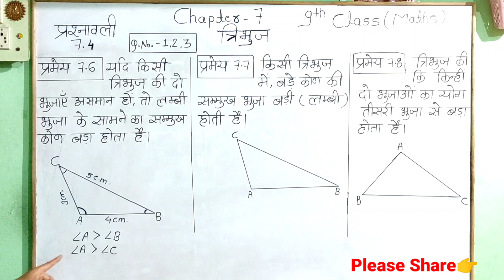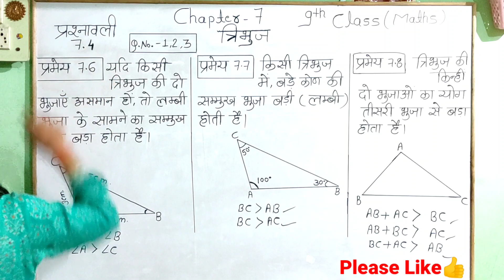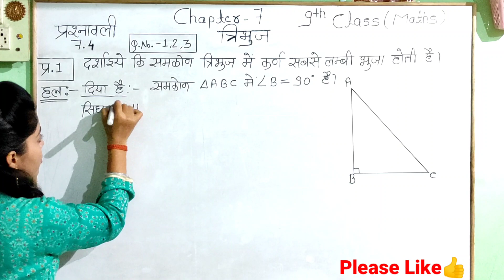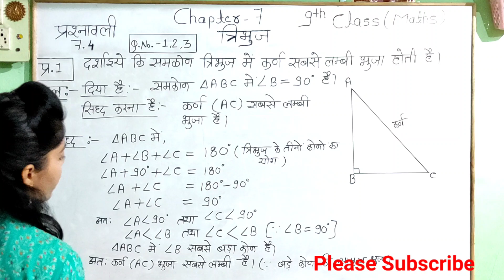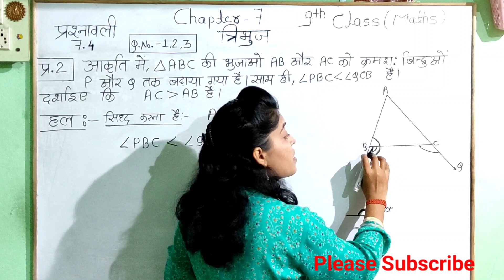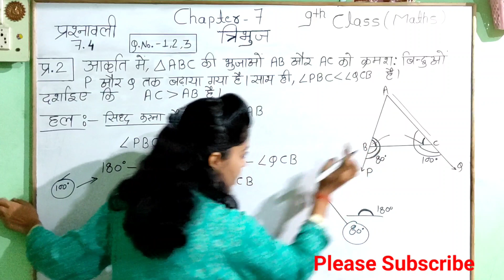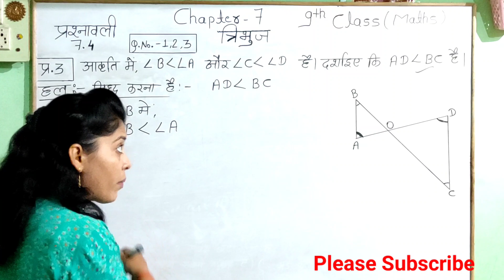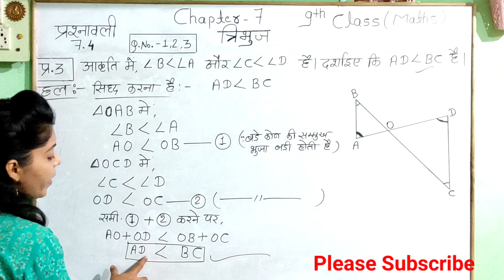9th class maths chapter 7 ex. 7.4 Q.no.1,2,3 in hindi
hello friends
About video
aaj mai apko is video me class 9th ncert maths chapter 7 tribhuj ki exercise 7.4 ke que. No.1,2,3 hindi me btaungi.

your queries.
class 9th ncert maths chapter 7 त्रिभुज in hindi
9th class ncert math 7 chapter exercise 7.4 que. No.1,2,3 in hindi
9th maths ex. 7.4 ke question number 1,2,3
9th maths 7.4 in hindi
9th maths chapter 7 exercise 7.4 Q.no. 1,2,3
9th class maths chapter 7 in hindi
9class maths chapter 7 त्रिभुज

👉🏼 Chapter -4 ( Linear pair of two variables) (  दो चर वाले रैखिक समीकरण )

👉🏼Chapter-5 ( yuklid ki jyamiti ka parichay )
(  यूक्लिड की ज्यामिति का परिचय )

👉🏼 Chapter-6 ( Lines and Angle)
( रेखाएं व कोंण )